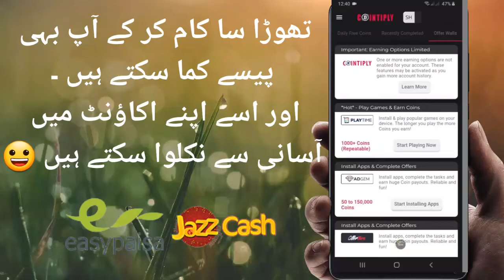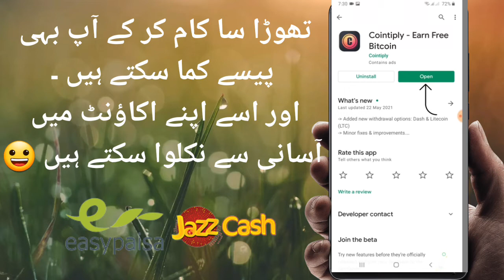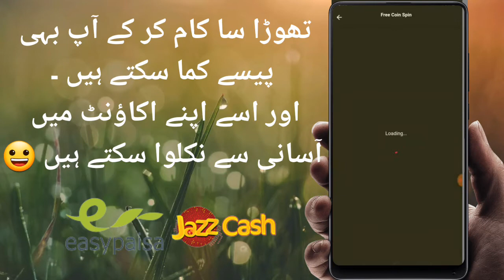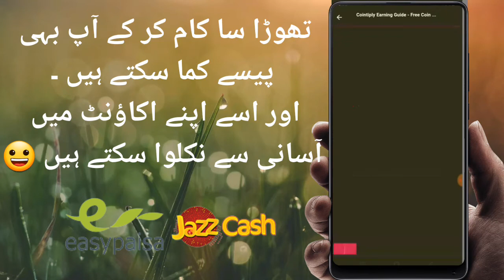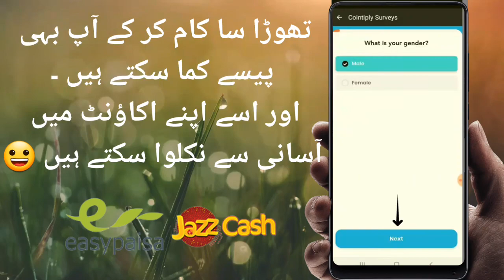Earn Rs 10000 daily without investment | how to earn money online in pakistan | online earning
_______ YT Earn __________

About this Video:
  Hi! in thi video i will Show You how To Make Money Online in Pakistan And india Without Investment And Withdraw in easypaisa and jazzcash .This Method for  students how wants to earn money from home.

1- online earning in pakistan 2021
2- how to earn money online in pakistan free
3- earn money online without investment for students
4- earn rs 10000 daily without investment
5- earn money online 2021
6- online earning pakistan